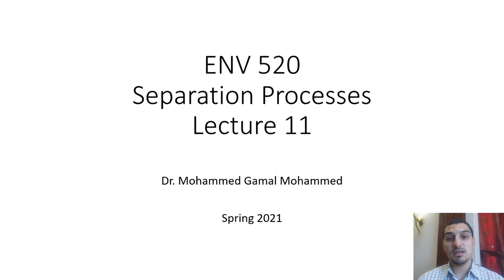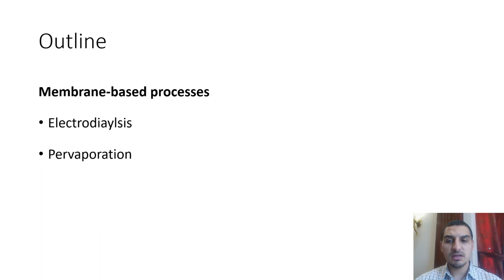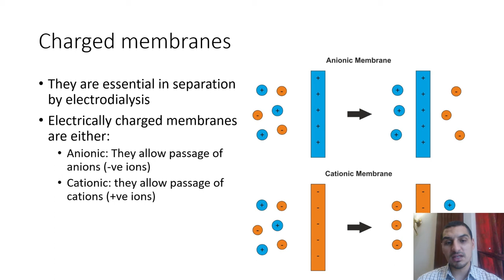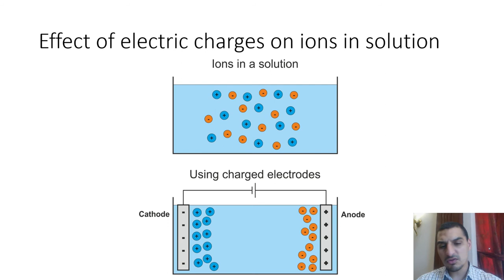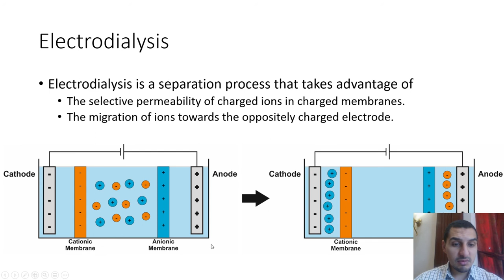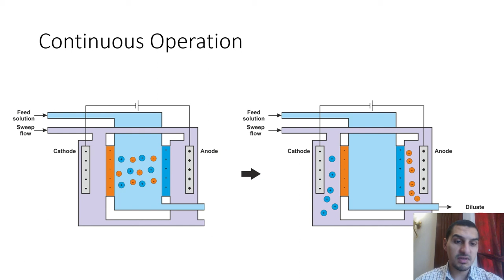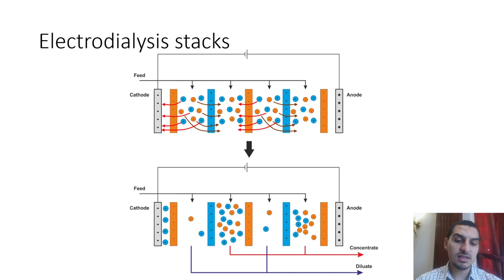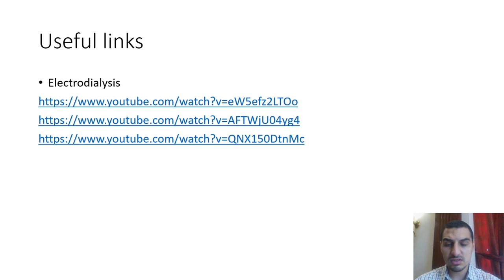ENV520 - Lecture 11-1 - Electrodialysis